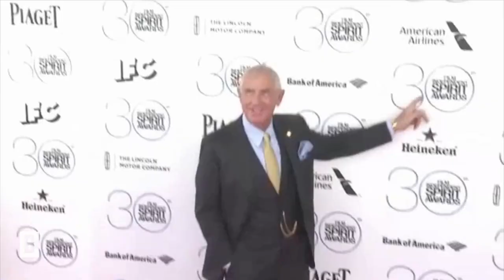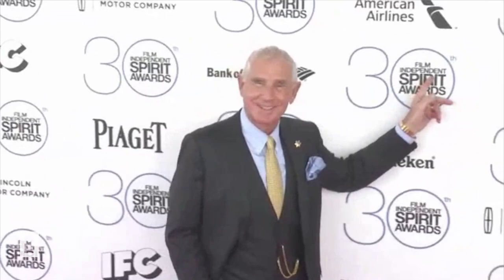Prinz Frédéric von Anhalt - "Ich habe sechs Mal adoptiert & bin sechs Mal auf die Schnauze gefallen"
"Ich habe sechs Mal adoptiert & bin sechs Mal auf die Schnauze gefallen"

Impressum:
Burda Forward
St.-Martin-Straße 66
81541 München